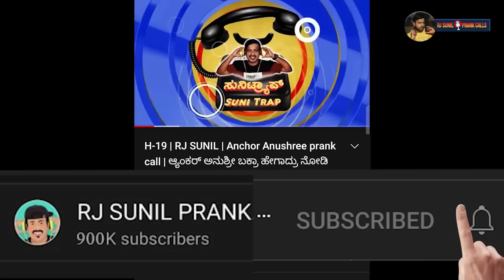ಹುಡುಗಿಯರ ಕಾಲೇಜಿನಲ್ಲಿ ಫ್ರೀ ಬಸ್ ಕ್ವಾಟ್ಲೆ | free bus | rj sunil prank calls | RJ-43